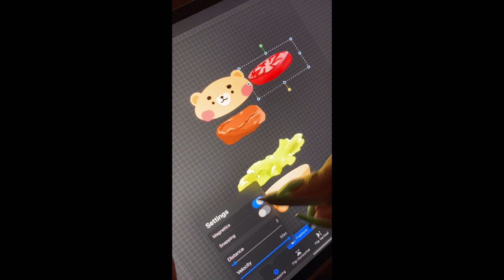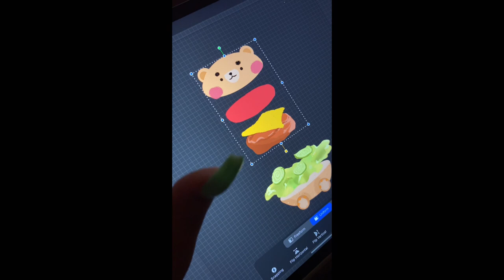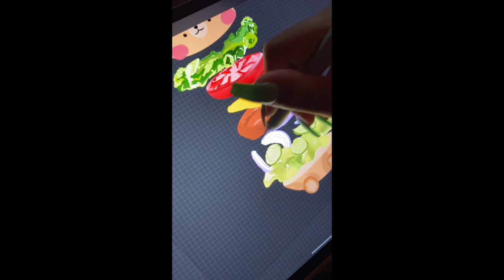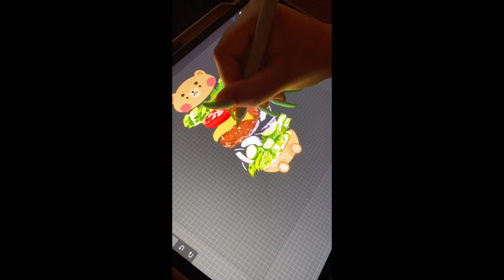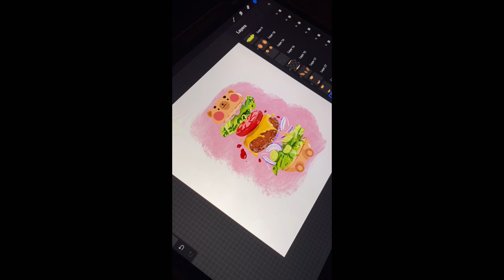Kawaii Hamburger Illustration Procreate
A video I did for Tik Tok. This video went viral on my tik tok account. I hope you guys like it.

iPad Pro (12.9) (3rd generation)
Apple Pencil (2nd generation)
App: Procreate
Edit video: iMovie, VLLO
Printer: Canon Pixma ip8720
Paper: Photo Paper Pro Premium Matte